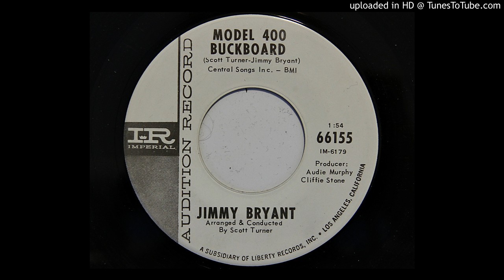Jimmy Bryant - Model 400 Buckboard (Imperial 66155) [1965]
Great guitar instrumental. Bryant was one of the fastest pickers ever.